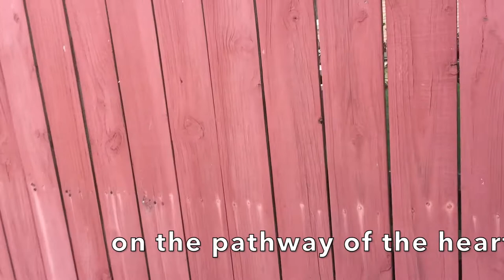Distractions Tao Tunes Flippomusic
A "Tao Tune" by Dave Flippo from the CD "Tao Tunes" by Flippomusic. This CD contains 18 jazz settings of the Tao Te Ching and includes performers Dave Flippo-piano/vocals, Dan Hesler-sax, Donn De Santo-bass and Heath Chappell-drums. Music composition and sound recording owned solely by David Flippo.